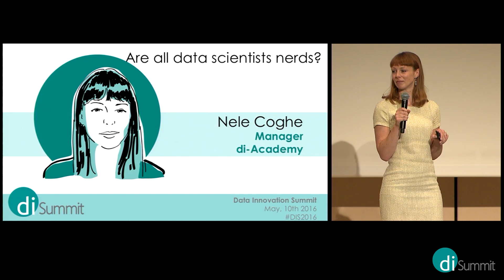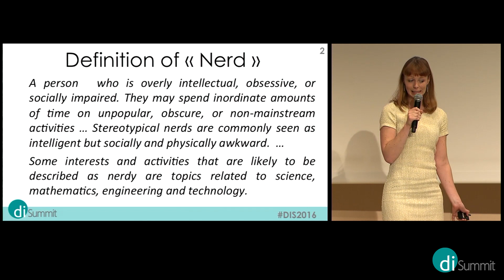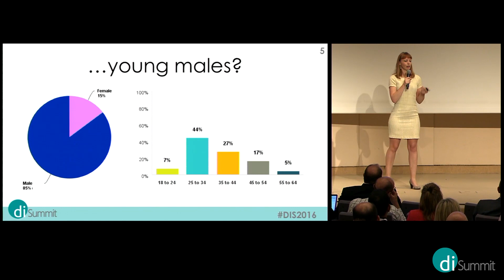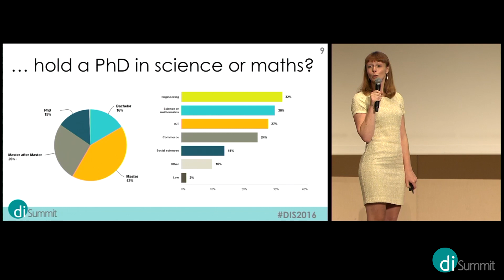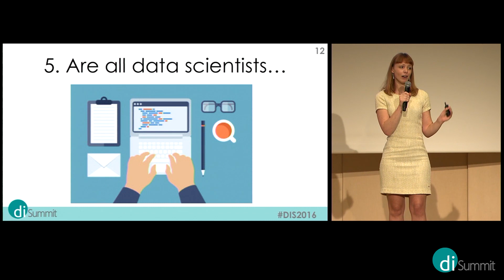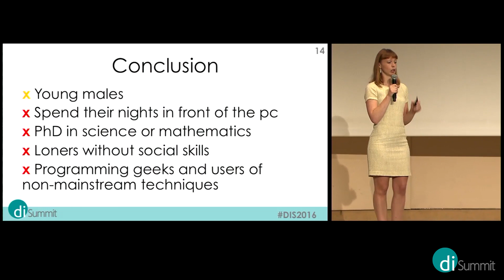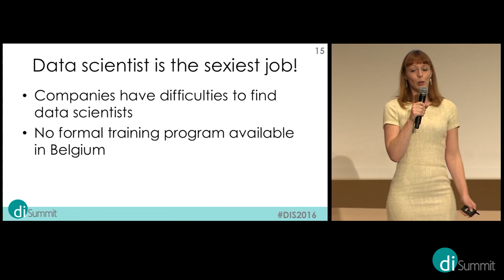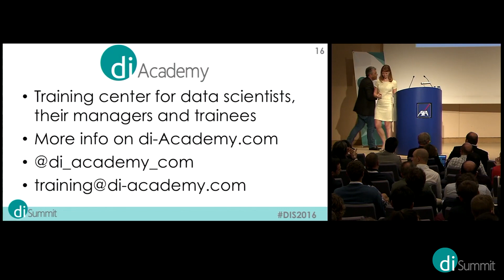DIS2016 - Nele Coghe - Are all data scientists nerds?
THE DATA INNOVATION EVENT ABOUT DIGITAL TRANSFORMATION

DIS2016 will focus this year on Digital Transformation and all about managing and monetizing disruptive innovations. Whether created through opportunity capture, adaptive defense or new ventures, today's digital ecosystems are evolving rapidly. As rapidly as companies compete for top talent, drive higher engagement levels from their customers, and ultimately define their organization's future profitability. The digital ecosystem needs to be designed, planned and implemented now, as organizations are called upon to integrate the latest virtual technologies, pioneer new business models and guide their organizations toward next generation environments. If smart, robust digital innovation and technology strategies are your priority, you won't want to miss DIS2016 as we uncover the keys to success.

May 10th in Brussels during the Data Innovation Summit about Digital Transformation presented by womenintech.
- Over 40 speakers presented their view on digitaltransformation
- Sold out: Over 500 experts attended